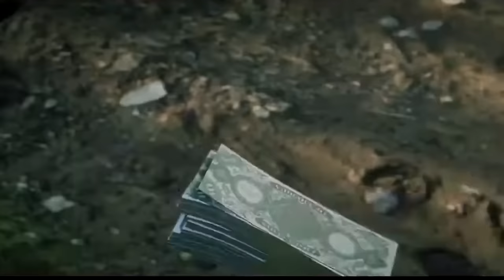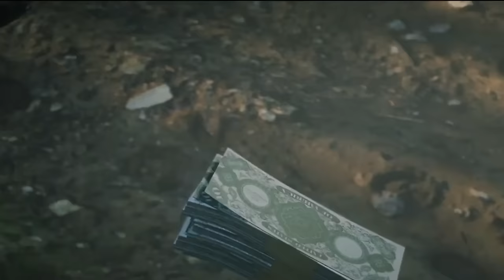Ranking Every Van Der Linde Gang Member By Their Rizz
NONE OF THIS FOOTAGE IS MY OWN.

Today, I am going to rank every Van Der Linde gang member in a tierlist, by their rizz.

This is just my opinion, so put yours in the comments and let's debate!